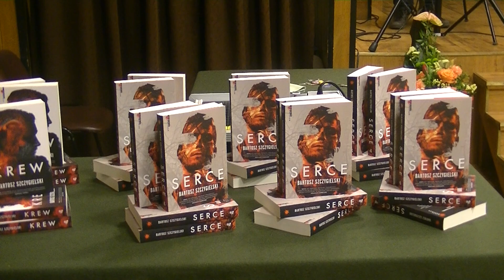Spotkanie z Bartoszem Szczygielskim